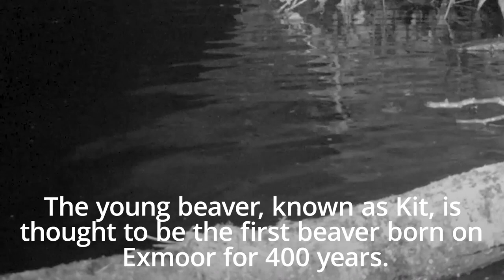First baby beaver born on Exmoor for 400 years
Camera footage confirms the birth of the first ever kit on National Trust land after the successful introduction of beavers in January 2020.